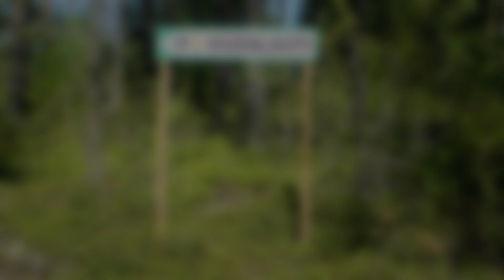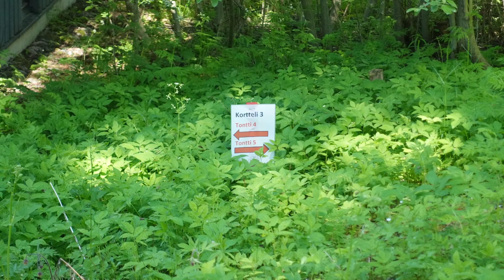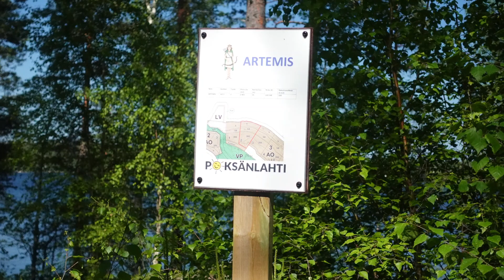Pöksänlahti tänään, 10.6.2021 Nostin kissanhännän. Kuvia Pöksänlahdesta.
Onko Kuolimo kirkas? Onko?